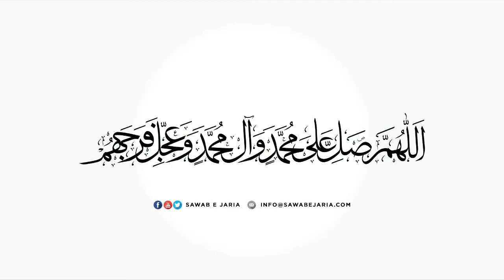Maulana Syed Wasi Haider Zaidi Sahab | Gam e Hussain as. ki fazeelat |26thAug2021(Day4)[SawabeJaria]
Maulana Syed Wasi Haider Zaidi Sahab

Gam e Hussain as. ki fazeelat

26th August 2021 (Day4)

[SawabeJaria]